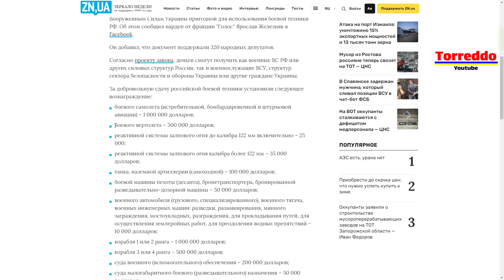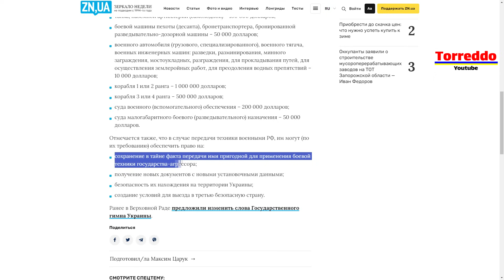Россиянин продал вертолет Ми-8 Украине. Произошел редкий случай.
ПриватБанк: 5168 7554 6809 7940

Российский пилот перегнал в Украину вертолёт Ми-8 за вознаграждение, по свежей появившейся информации.
Украинская разведка выманила пилота Ми-8 в Украину, предложив хорошие деньги за технику.
Ми-8 совершал рейс между двумя авиабазами, и перевозил детали к истребителям Су-27 и Су-30. Вместе с пилотом, на борту были два члена экипажа, которые не знали, куда на самом деле они летят.
Российский вертолёт сел в селе Полтава Харьковской области.
Вертолёт и запчасти к истребителям, сейчас находятся в Украине.